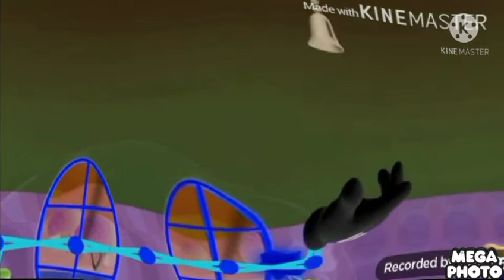Made With Kinemaster